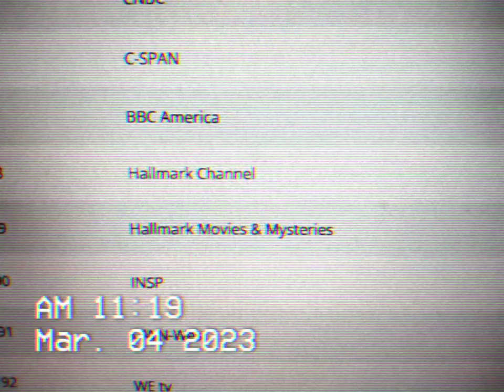HALLMARK CHANNEL IN FULLERTON CA